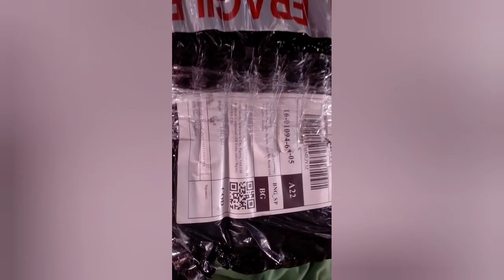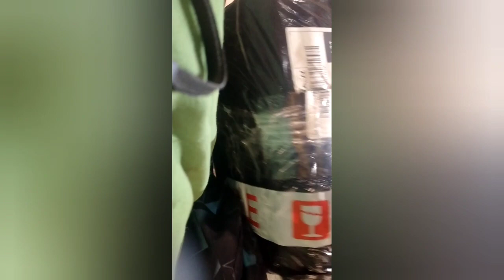Bumili ako sa Tiktok ng Solar Light fypシ UnboxingParcelLegit